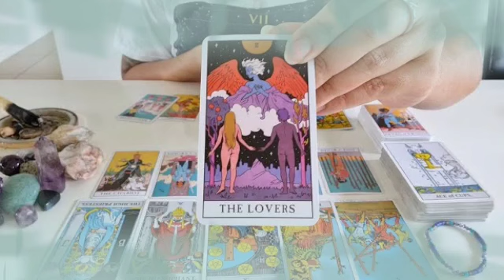برج الحوت ♓ من 7 إلى 17 يناير 2022💥محارب إحذر إمرأة هي سبب البعد عن حبيبك😱مواصفاتها أخير راح تفاجئهم